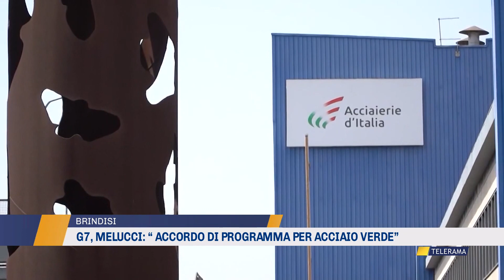Melucci: “ Accordo di programma per acciaio verde”